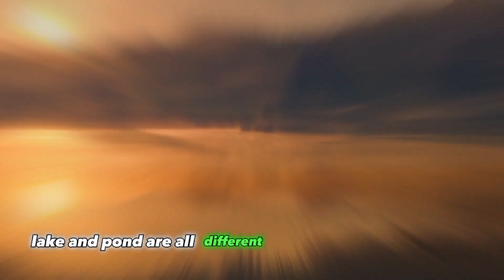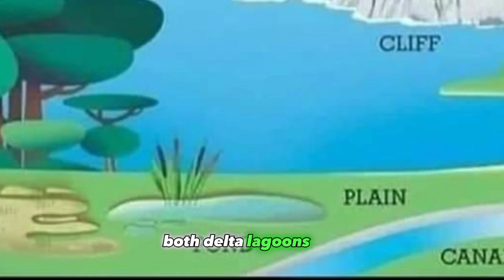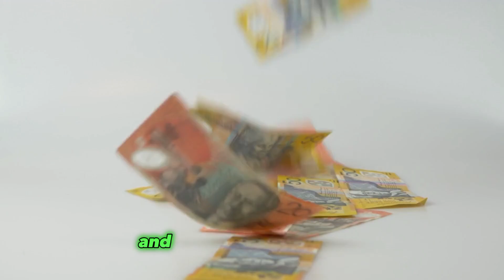How {Delta,Lagoon,Pond} ≠ ;Uniquely cool ✅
Greetings Viewers,
In this video you'll know basic difference between:
∆ Delta,
¢ lagoon,
£ Pond.
These are uniquely different from other, and hold it's own significance.As for ecosystem and eventually for Mankind.
Support me for more exciting educational, knowledgeable videos.